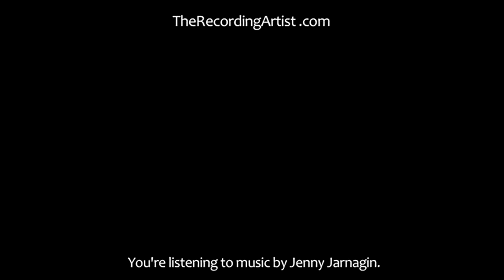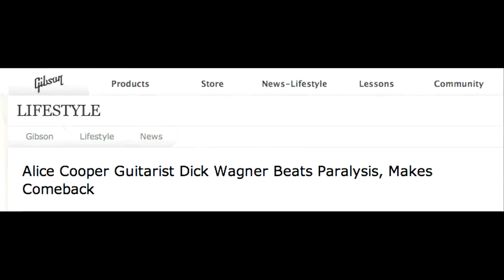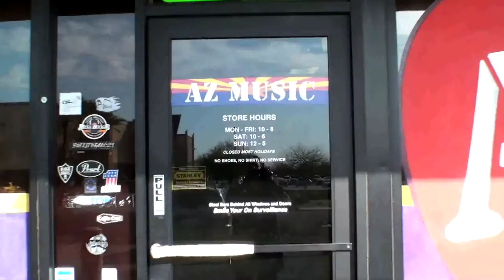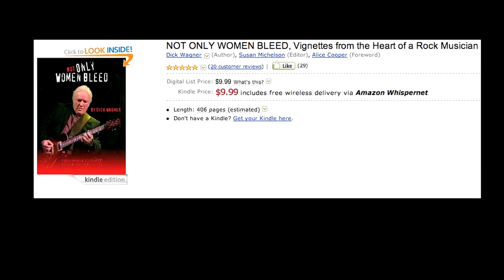AZMS E08 4 14 12.mov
Welcome back to "The Arizona Music Show".  We are proud to take you behind the scenes with legendary guitarist Dick Wagner.  Inside the Chaton studios of Phoenix, Az you will get a glimpse of what life is like when working with producer Dick Wagner, and engineer Otto D'agnolo and their current client Mickey of The Mugshots  from Italy.